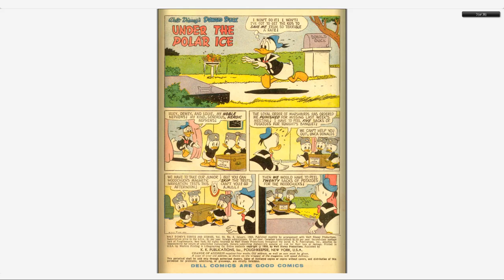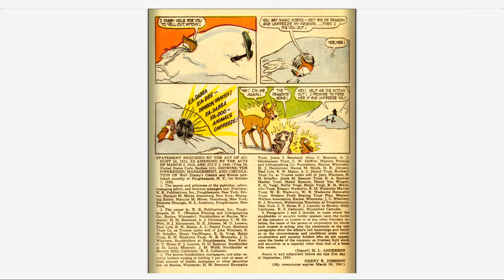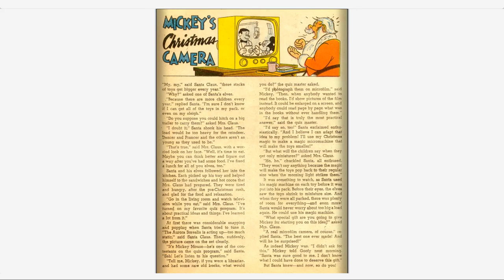Walt Disney's Comics And Stories 232 Dell